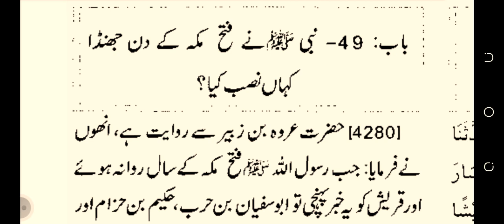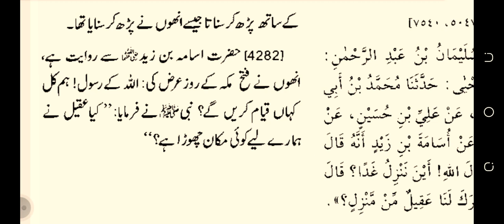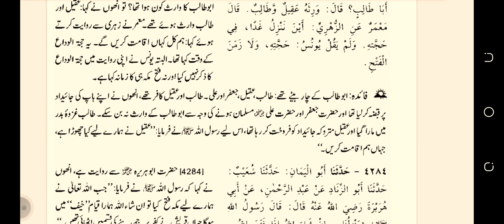fatah makkah sahih sahih sahih bukhari hadees number 4280. 81. 82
sahih bukhari hadees by hayat manzoor